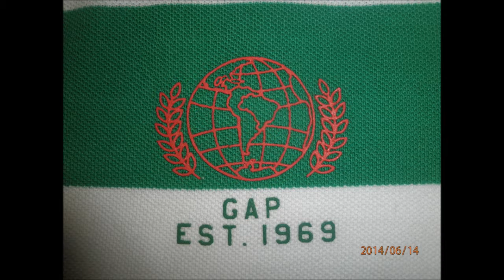Gap Mexico T-shirt Polo Type WorldCup (2014)/Playera Gap Tipo Polo De México Del Mundial (2014)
THIS S A VIDEO OF THE GAP MEXICO T-SHIRT WORLD CUP POLO GREEN STRIPE (2014) SPECIAL EDITION, I HOPE YOU LIKE IT, I WILL UPLOAD MORE!!!
ESTE ES UN VIDEO DE UNA PLAYERA GAP DE MÉXICO DEL MUNDIAL BRASIL (2014) TIPO POLO CON LINEAS VERDES EDICIÓN ESPECIAL,  ESPERO QUE LES GUSTE EL VIDEO, PRONTO SUBIRE MÁS!!!